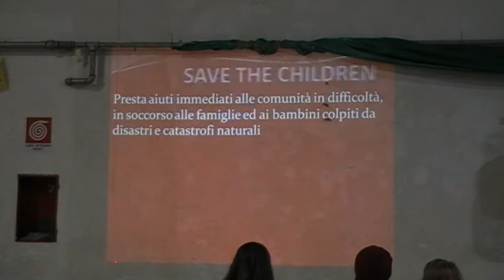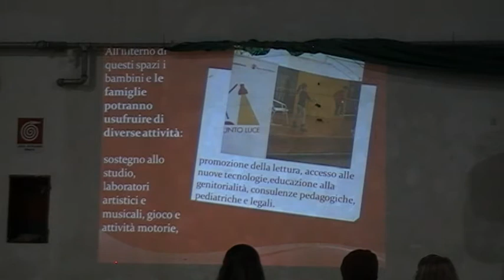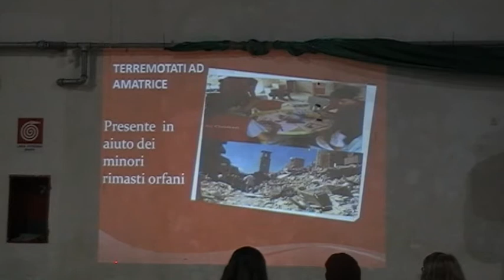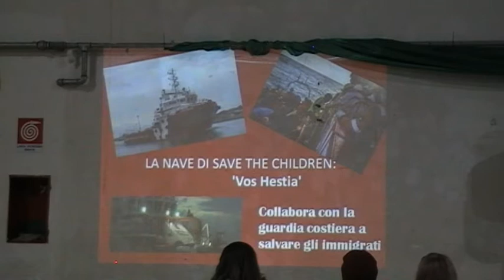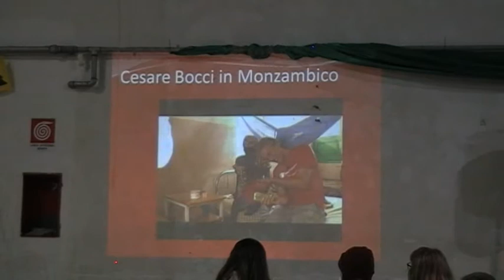a.s. 2016/2017 - Concerto Natale 2016 parte2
Istituto Comprensivo Giovanni XXIII Villa San Giovanni (RC)
Gruppo volontari Save the Children Reggio Calabria
Concerto di Natale 19 dicembre 2016
Orchestra Giovanni XXIII - classi di flauto e chitarra dei proff. Raffaella Santoro e Carmelo Candido
Progetto FAIR: Feel Active In Respect
coordinato dalle proff. Orsola Cama e Pasqualina Sergi